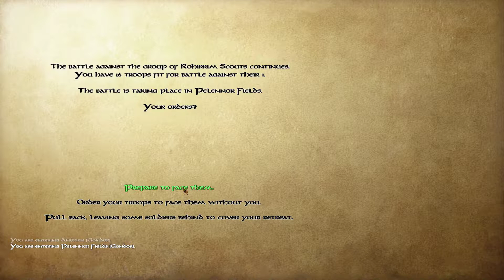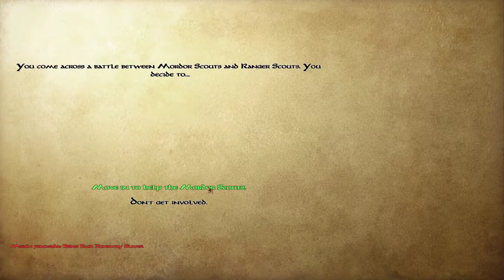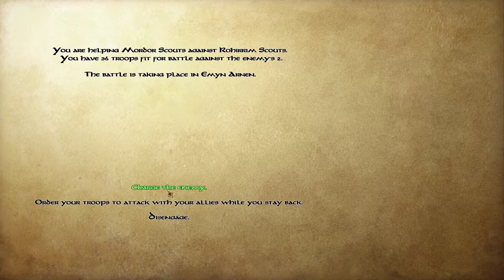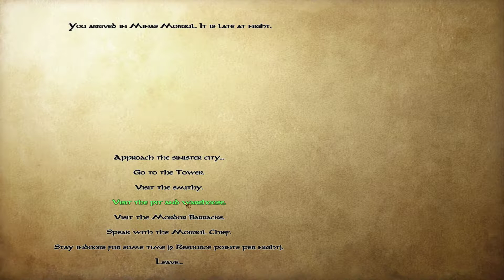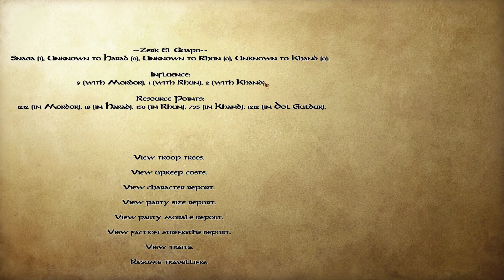🎯 [5] COMO TENER MIEDO DE UN ENEMIGO | M&B Warband mods: EL SEÑOR DE LOS ANILLOS | SERIE gameplay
¡Bienvenido a otro episodio mas de El Señor de los Anillos!

Título: 🎯 [5] COMO TENER MIEDO DE UN ENEMIGO | M&B Warband mods: EL SEÑOR DE LOS ANILLOS | SERIE gameplay
Mod: The Last Days of the Third Age
Tipo de vídeo: gameplay español
Calidad: HD
Link de descarga (también esta disponible en la Workshop de Steam)